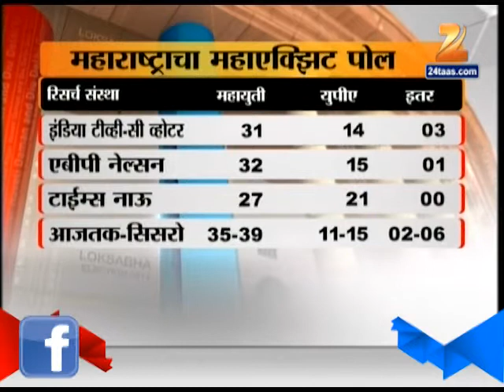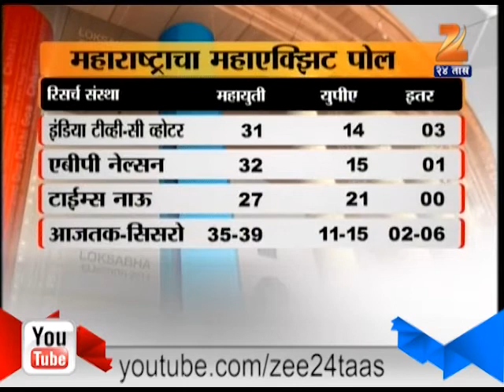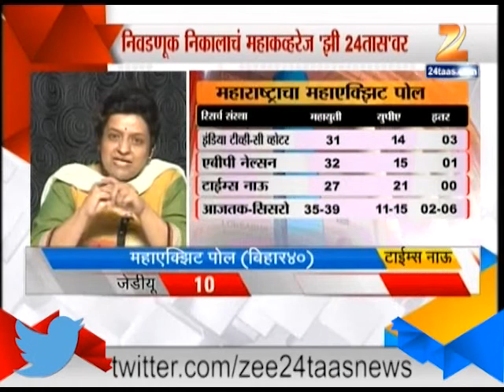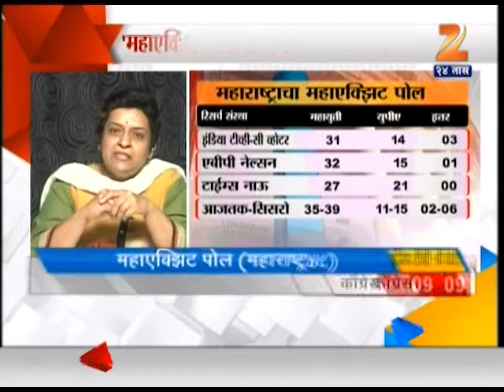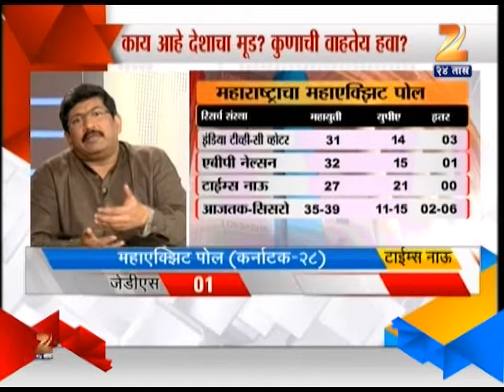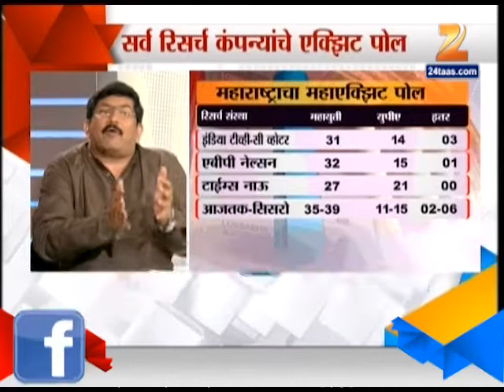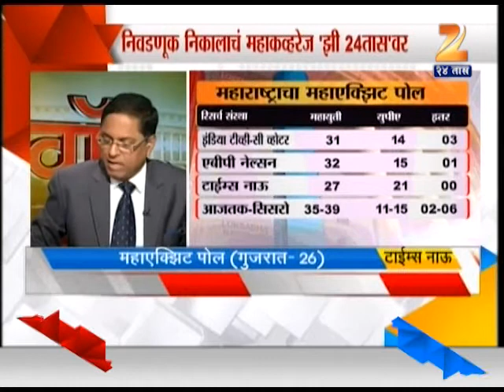Zee24Taas | 12th May 2014 ExitPoll Part 4